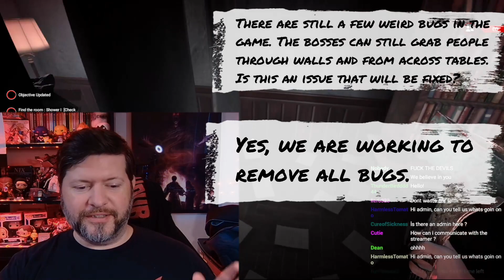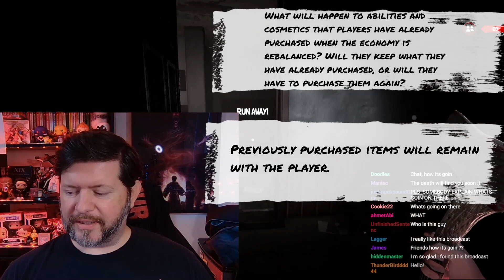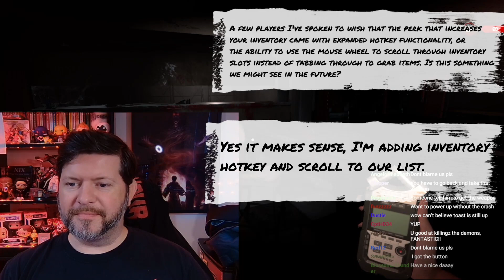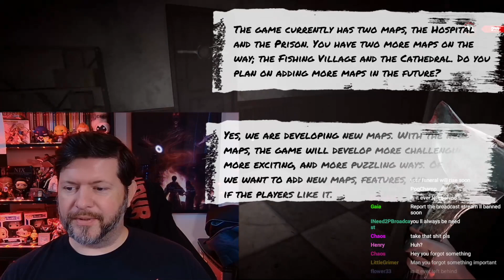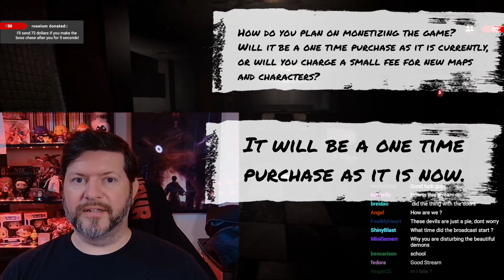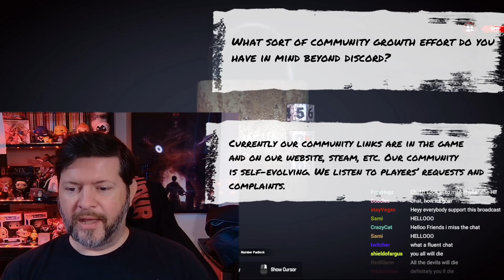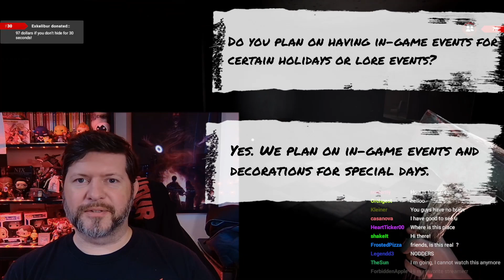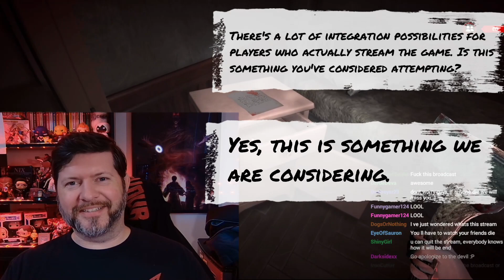Deadly Broadcast Alternate Game Mode Ideas